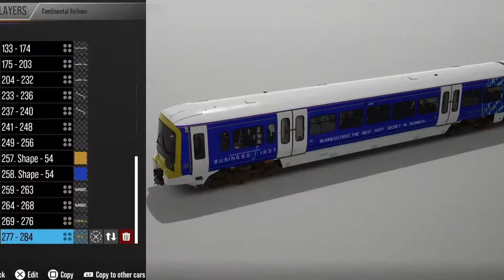AC4400CW (TSW2/ PS4) AWVR on livery designer - Time Elapse